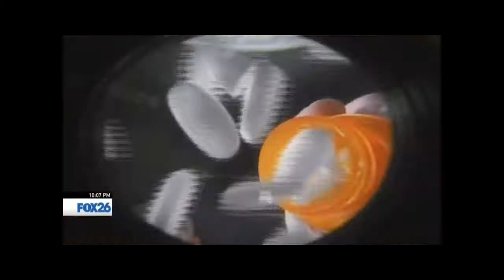FOX26 08 07 2019 K9 Narcan